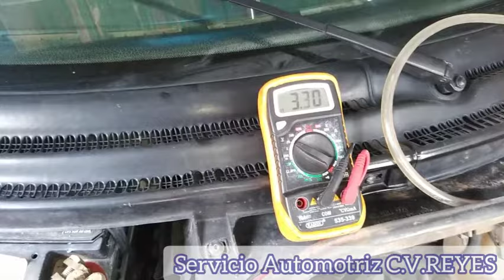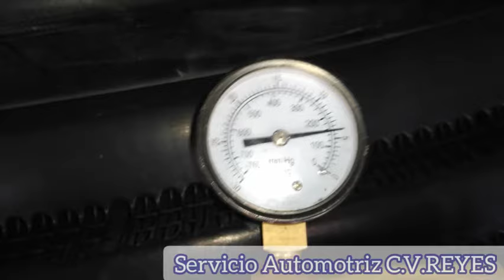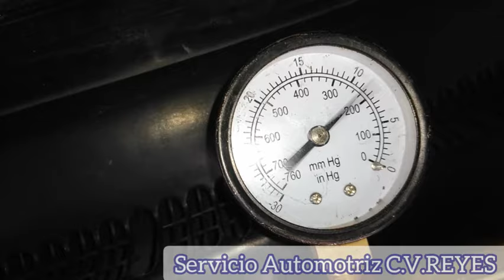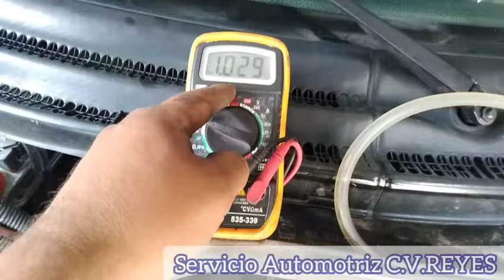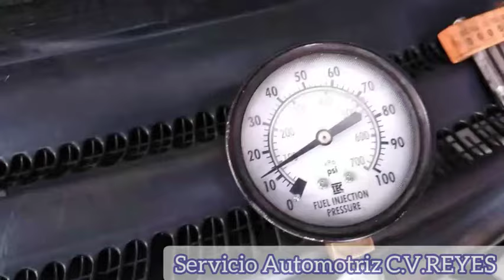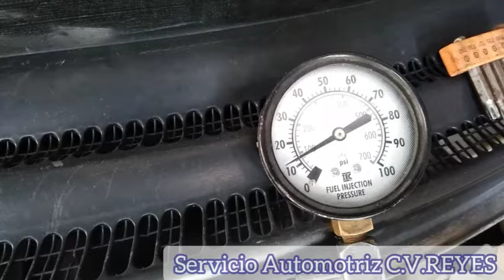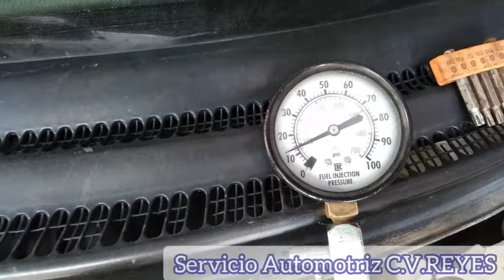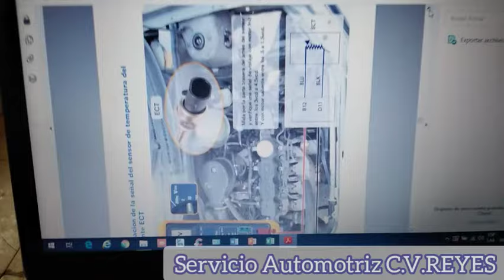Chevy exceso d humo negro y frío tarda en prender! cómo calibrar la presión de la bomba d gasolina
se notó mejoría al calibrar la presión de la bomba pero aún hay rastro de humo y en frío se batalla queda pendiente el cambio de ect y sensor de oxigeno